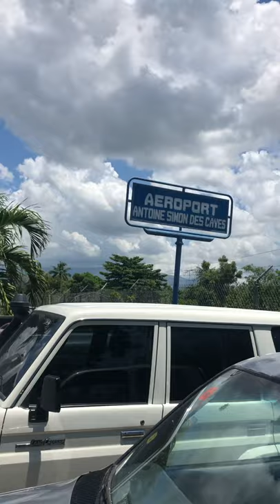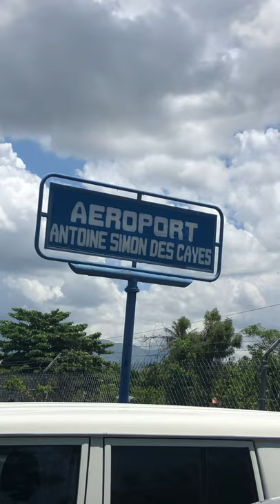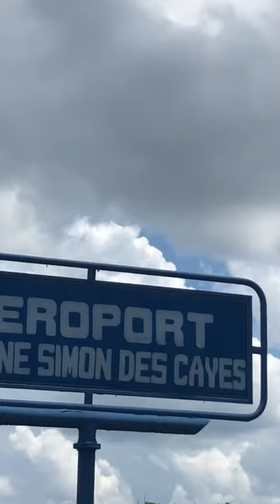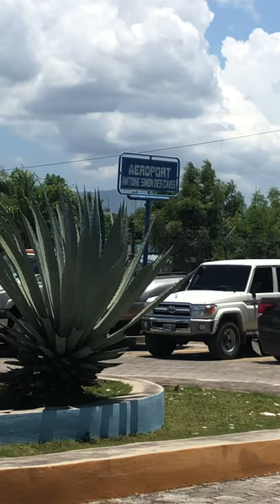Pou kisa Erport Antoine Simon Okay pa ka tounen yon Erport entenasyonal?